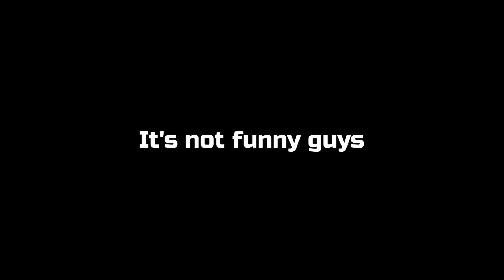I'm sorry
This is my apology video, I am apologizing for what I did. I'm sorry.